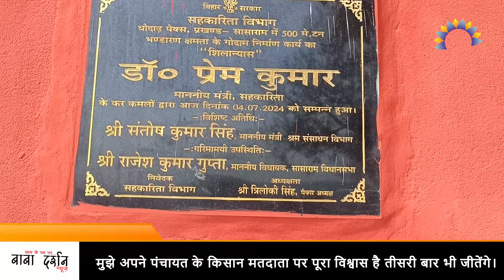ROHTAS : मुझे अपने पंचायत के किसान मतदाता पर पूरा विश्वास है तीसरी बार भी जीतेंगे।